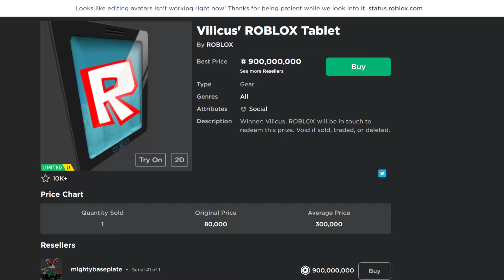But if you close your eyes...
Roblox MEME
This is just a JOKE.